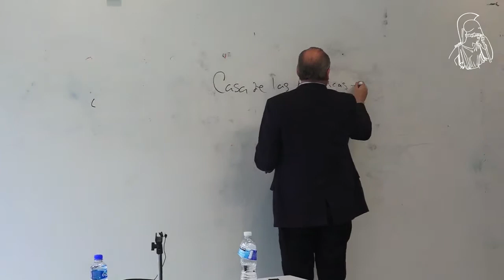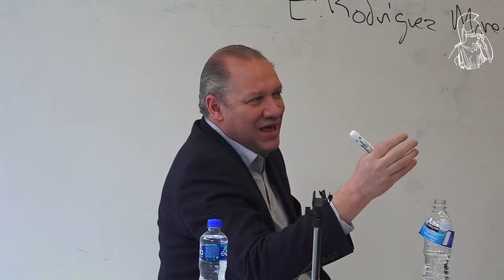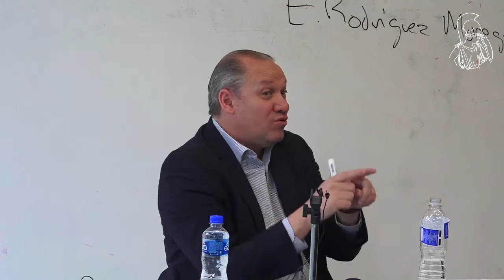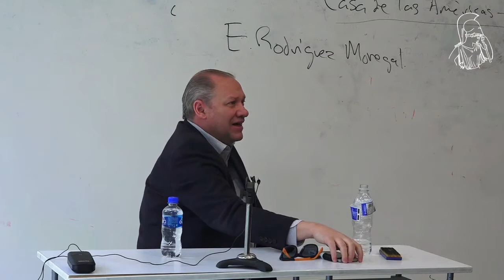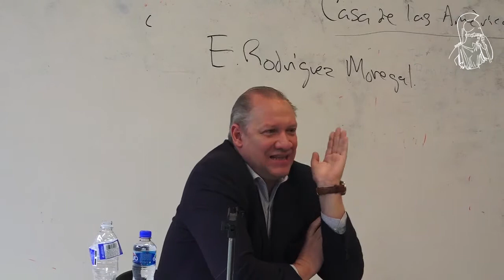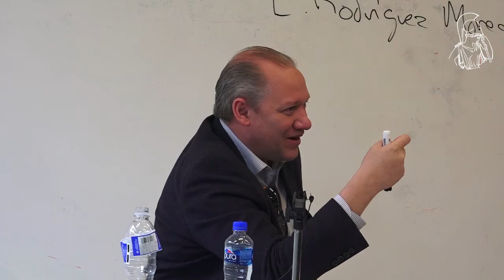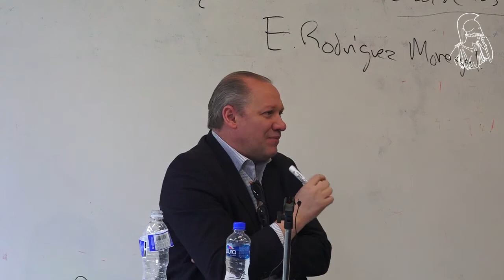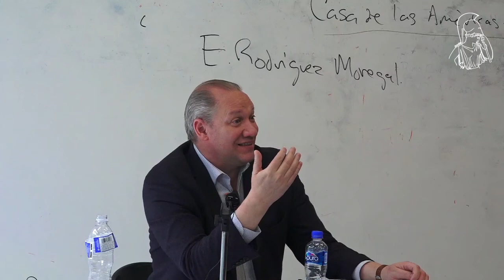Rafael Rojas. Polémicas culturales de la Guerra Fría en AL. 05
Historia de la cultura en América Latina
Polémicas culturales de la Guerra Fría en América Latina
Cátedra Extraordinaria Pedro Henríquez Ureña:
Imparte Rafael Rojas.

ObjetivoLa finalidad de este curso es reconstruir algunas de las polémicas emblemáticas que acompañaron aquella fractura, en publicaciones referenciales de América Latina. Nos interesa localizar los momentos en que las poéticas literarias y las políticas intelectuales se proyectan sobre la esfera pública. A través de esos posicionamientos intentaremos explorar la relación entre literatura y política en América Latina, durante la Guerra Fría. Tomaremos como base documental para la reconstrucción de aquellas polémicas, algunas revistas culturales (Lunes de Revolución, Casa de las Américas, Marcha, Mundo Nuevo, Libre y Plural), pero el curso propondrá un diálogo permanente con la obra literaria y ensayística de los escritores estudiados.

Temario
1. Introducción: Guatemala,  Cuba  y  los  orígenes  de  la  Guerra  Fría en América Latina
2. La Revolución Cubana: el momento del entusiasmo
3. PM, Lunes de Revolución y las primeras fisuras
4. La polémica  Casa de las Américas -Mundo Nuevo
5. ¿Realismo social o nueva novela?
6. ¿Marxismo - leninismo o marxismo crítico?
7. El debate Collazos -Vargas Llosa - Cortázar
8. Vidas paralelas de Emir Rodríguez Monegal y Ángel Rama
9. El caso Padilla
10. Los consensos de Libre
11. Contra Fidel y a favor de Allende
12. El boom  y la teoría de la novela latinoamericana
13. Aceptando el realismo socialista
14. Plural  y la literatura del exilio cubano
15. El repertorio de la Nueva Izquierda
16. Conclusión: Saldos de la Guerra Fría cultural en América  Latina